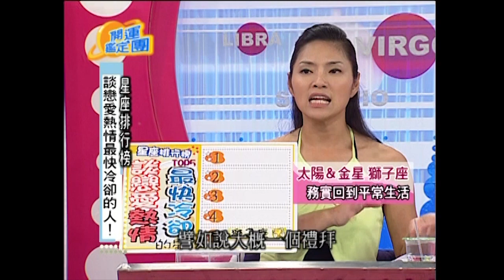雙子座忽冷忽熱 談戀愛好善變？！ 唐立淇(唐綺陽) 隋棠 開運鑑定團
來賓：隋棠、裴琳
談戀愛熱情最快冷卻的人TOP 5？